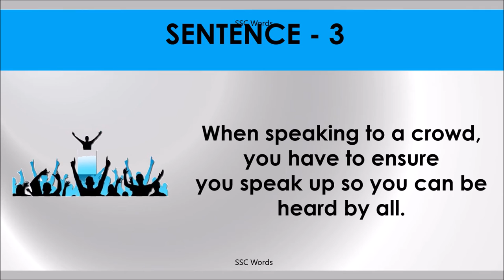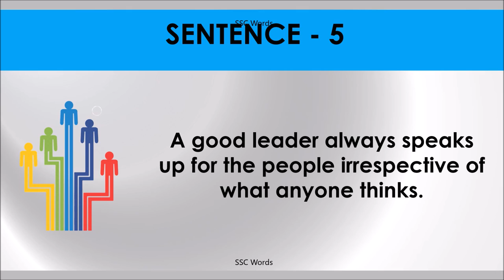SPEAK UP Idiom 453 # Meaning and five sentences # SSC Words